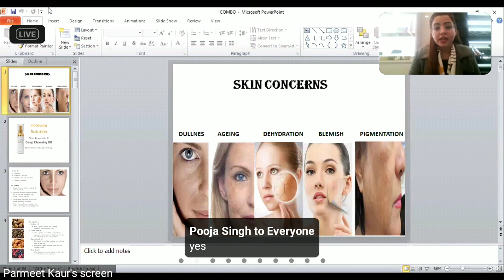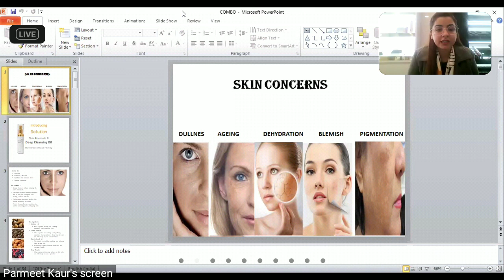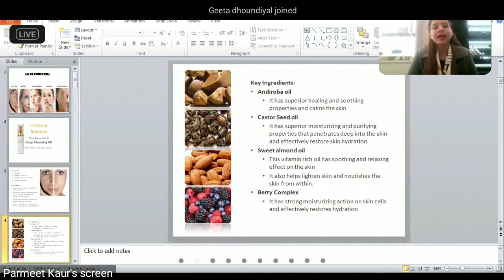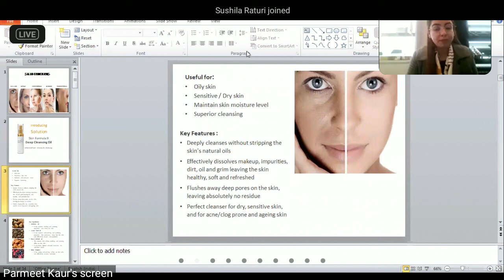*VESTIGE SKIN FORMULA 9 . TRAINING BY: PARMEET MA'AM*